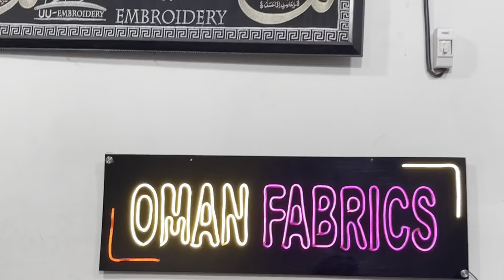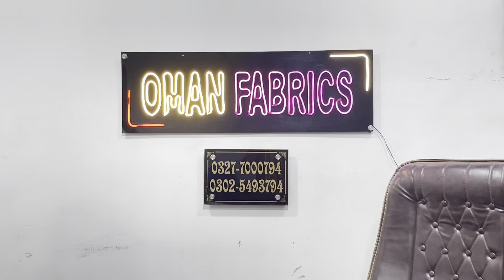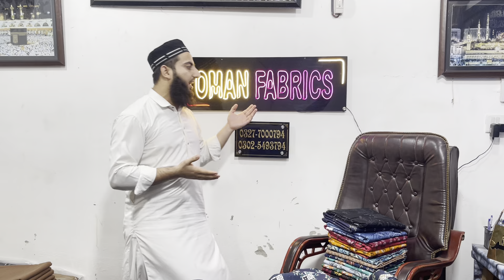BAROQUE Khaddar 2PC Unstich Suit |khaddar 2pc Sale 2024/2025| Super wholesale price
HAJRA EMMAN Laser Kari Boring Daman 3PC Unstitch |original Brand 3PC Sale |Very limited Stock

HAJRA EMAAN Original Brand Aplic Series 2024|Fully Emroiderey Karandi 3PC Unstitch

Original Brand Out let Winter Stock 3PC SALE | KHADDAR + KARANDI +LINEN Branded 3PC Sale

Wardda +Cross Stitch+Sana Safinaz + Sapphire khaddar 3PC unstich Suit | Sapphire khaddar All over Sale 2024

original brand all over 3pc sale | AZADI Sale Offer 2024|summer sale 2024

Welcome to our exclusive preview of the HAJRA EMAN Premium Karandi 3PC Vol 01 collection for 2024! Discover the elegance and comfort of our latest Karandi Embroided suits, meticulously crafted from premium Airjet Embroided Karandi fabric, each paired with a Embroided aplic style dupatta. Ideal for staying stylish and cool in the upcoming season.

🔍 What You’ll Find in This Video:

In-Depth Look: Close-up shots of each beautiful 3-piece suit
Fabric Quality: The superior comfort and feel of Airjet Karandi Embroided Aplic
Design Variety: A range of trendy designs and vibrant colors
Styling Tips: How to wear and accessorize these Karandi Embroided suits
Wholesale Deals: Information on pricing and bulk order options across Pakistan

Top-Notch Fabric: Enjoy the luxurious and breathable Airjet Karandi Embroided
Fashion-Forward Designs: Perfect for various occasions and tastes
Unbeatable Prices: Competitive wholesale rates for bulk purchases
Nationwide Delivery: We ship to all corners of Pakistan!

Phone/WhatsApp
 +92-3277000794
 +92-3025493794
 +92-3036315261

DAILY UPDATE KE LYE ;